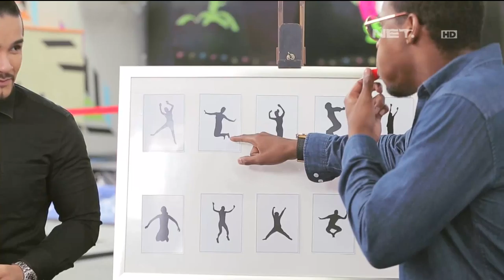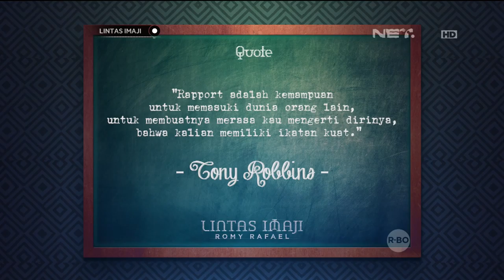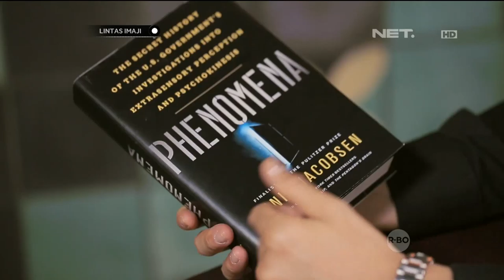Lintas Imaji - Abas dan Langston Kagum Dengan Apa Yang Dapat Mereka Lakukan (2/3)